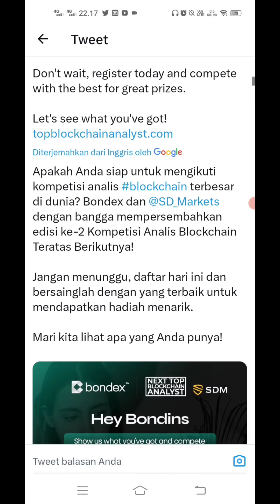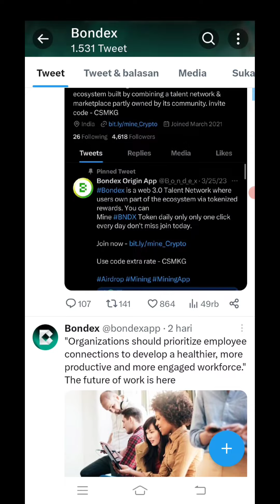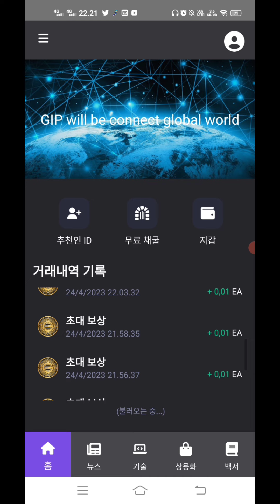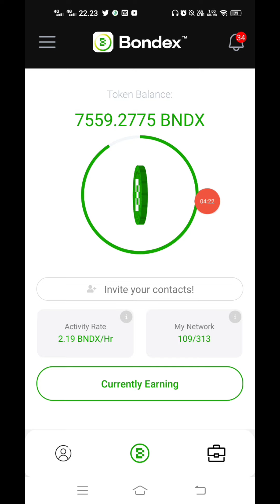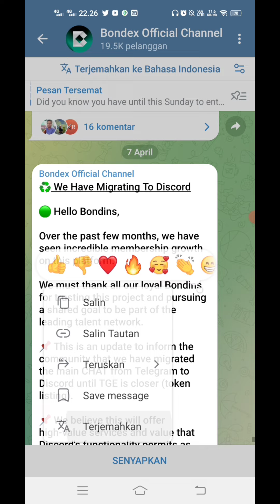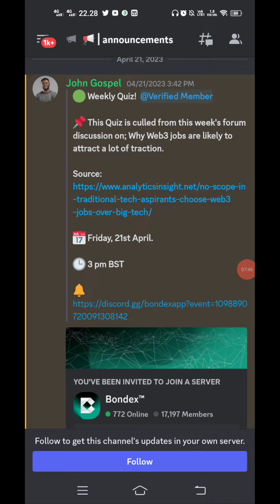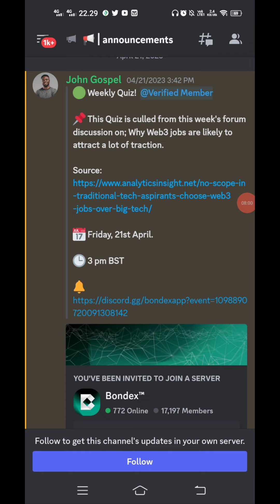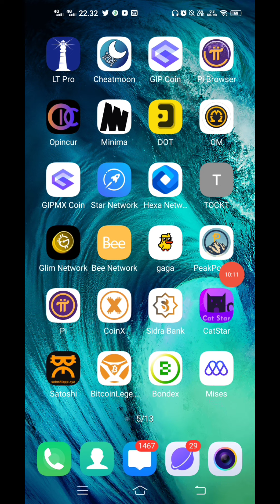WOW ADA YG BARU DARI BONDEX APAKAH BONDEX LEBIH MANTAP DARI GIP COIN DAN COREDAO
Saat Ini GIPMX MINING Sedang Perbaikan Jadi Ada Sedikit Masalah di Pendaftaran dan Mining Sementara Akan Kembali Normal Mei..

Segera Amankan Airdrop Crypto Ai
Project Bagus Listing di Binance $0.01, Sikat Sebelum End

Garapan Baru $5000 KAFE UNTUK SEMUA Segera Amankan Sebelum End Sebentar Lagi Listing

2024 MAINNET SEGERA AMANKAN SEBELUM MAINNET

CAKE MINING DI BLOKCHAIN CORE

SUPPLAY AIRDROP 168JUTA

Agustus 2023 End Go To Listing

SWAPOS PRELOUNCH | AIRDROP

$MOB AIRDROP ALL USER CLAIM TIAP HARI

Virtual Idol Genius Airdrop 4.4M VTID + 100ETH

AITrader Airdrop Maksimalkan Sebelum End

Instan Widraw $100 Untuk Semua
Gunakan Wallet Baru Untuk Keamanan